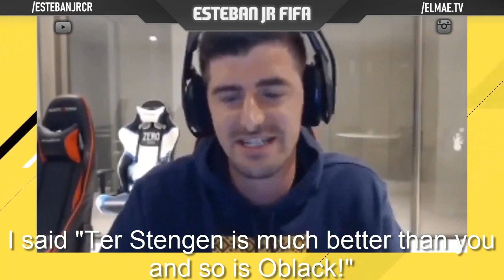😂 Thibaut Courtois PLAYING AMONG US: Killing and insulting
FIFA 20 Brazil,
FIFA 20 Squad Builder Brazil,
FIFA 20 brazilian team,
FIFA 20 Young Players from brazil,

FIFA 20 Young talents,
FIFA 20 wonderkids,
FIFA 20 Young players,
FIFA 20 players Stats,
FIFA 20 career mode,
FIFA 20 player potencial,
FIFA 20 player,
Fifa 20 talents,
FIFA 20 Best Cheap High Potential,
FIFA 20 Cheap  players,
FIFA 20 High Potential,
FIFA 20 career mode high potential players,
FIFA 20 career mode highest potential players,
FIFA 20 career mode cheap players to buy,
FIFA 20 highest potencial,
FIFA 20 Cheap young players,
FIFA 20 career Mode Best Talents,
FIFA 20 Best young players,
FIFA 20 best young players to buy career mode,
FIFA 20 best talents,
FIFA 20 best cheap players to buy career mode,